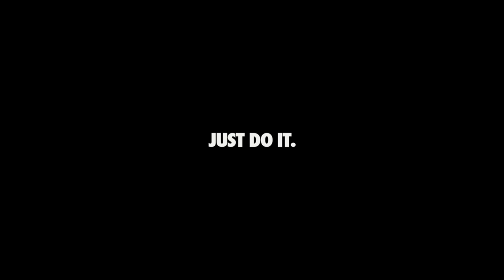24th March 2020 Singapore Kayak Fishing - Triple Tail Unlocked